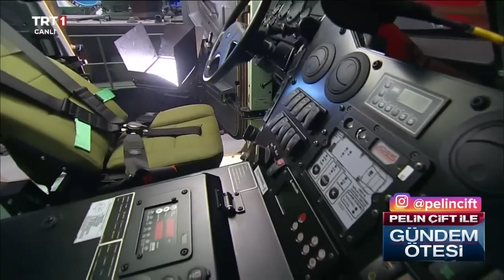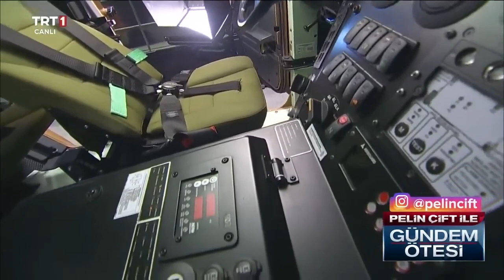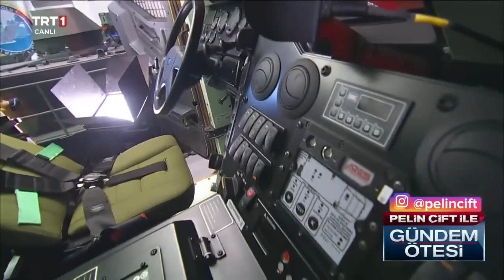Türk Savunma Sanayii'nin gurur tabloları - Gündem Ötesi 363. Bölüm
Gündem Ötesi, Türk Donanmasının en büyük savaş gemisinden ekrana geldi.

Milli Savunma Bakanı Hulusi Akar, Türkiye'nin gururu TCG Anadolu'yu anlattı.

Pelin Çift ile Gündem Ötesi, Cumartesi TRT 1'de.